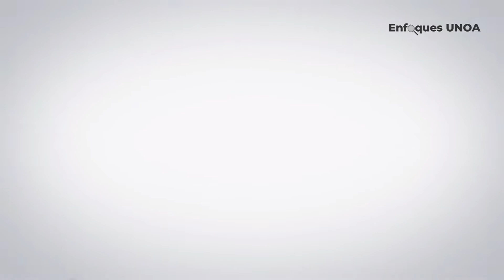Son grandes los logros en desarrollo social que está alcanzando Quinchía.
Habla el alcalde de Quinchía Absalón Trejos Arias.